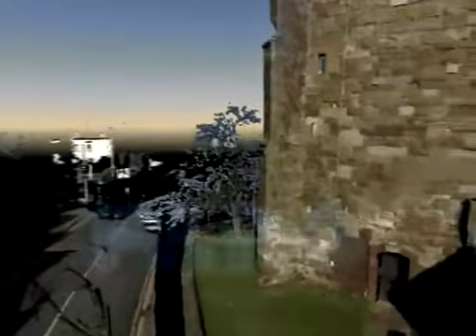Scanning the Pepperpot with the FARO Laser Scanner Photon